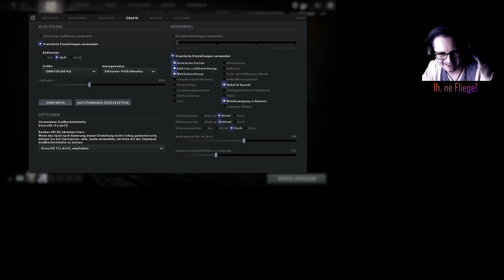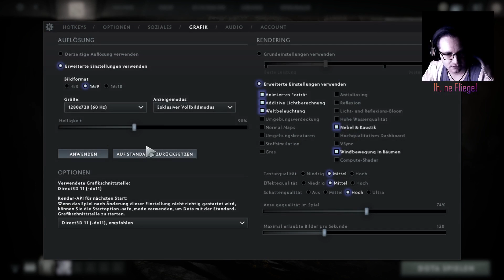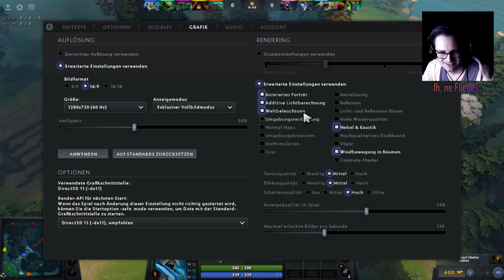DOTA 2 - Stefan, du kannst doch eh nix! | 01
Und weil das sogar stimmt, spiel ich erstmal nur eine Bot-Runde. Am Anfang laggt die Folge ein bisschen, aber das gibt sich noch. Also bleibt ruhig dran!